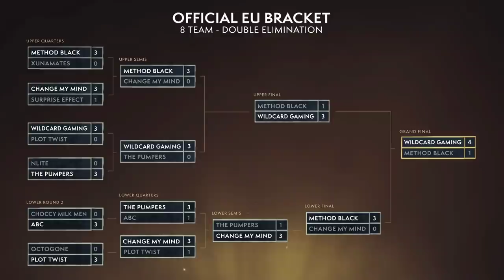Grand Final WoW Arena EU SPRING Cup #5 Day 2! BFA Championship! Wildcard Gaming vs Method Black